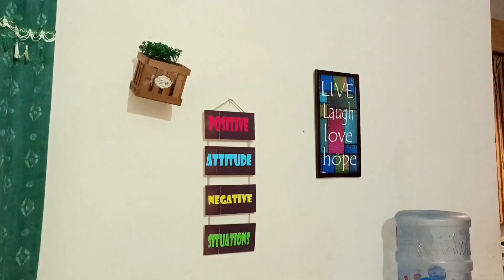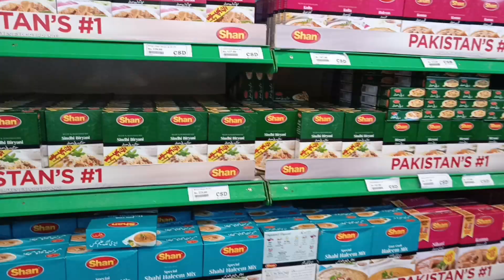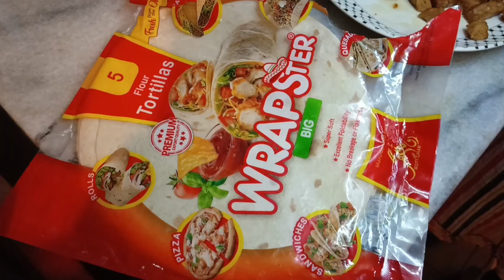Our anniversary celebration || Recipe of tortilla wrap || F&M kitchen routine